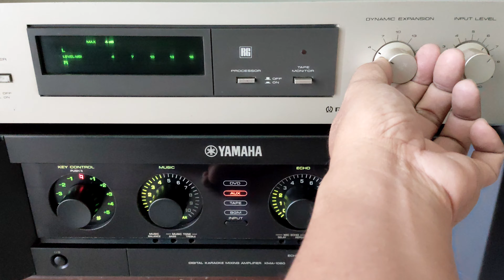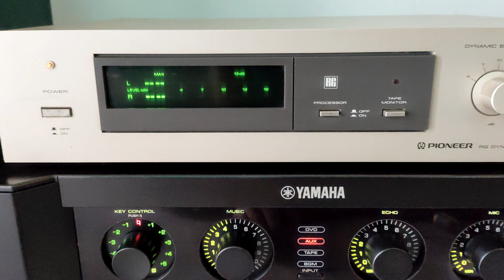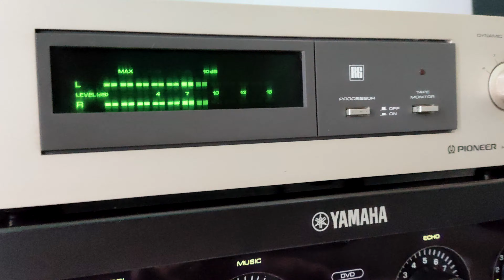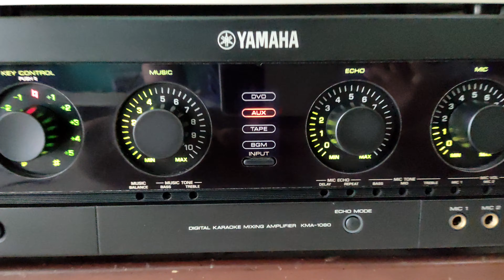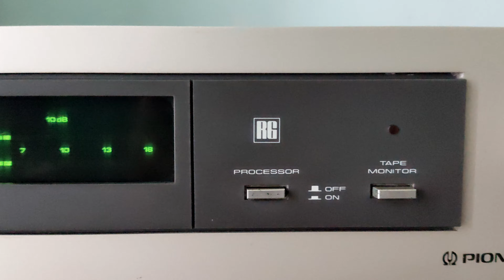Yamaha KMA-1080 with Pioneer dynamic prosessor RG-9